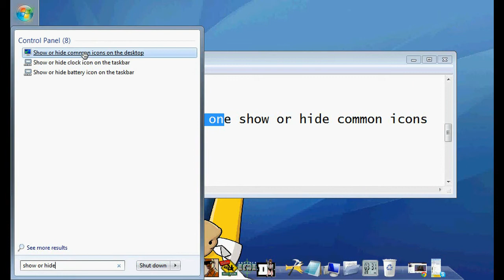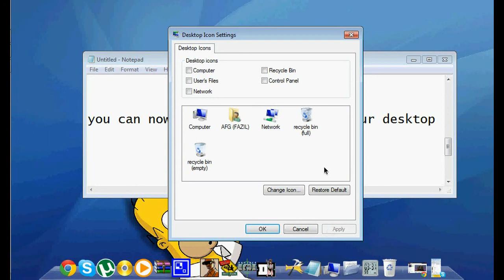How to delete recycle bin from your desktop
first go to start. then search in to the box (show or hide common icons on the desktop) then click the first one on the list.